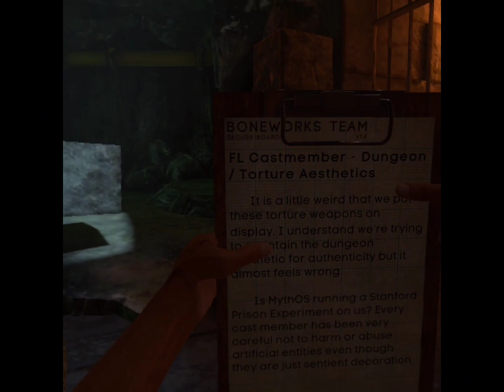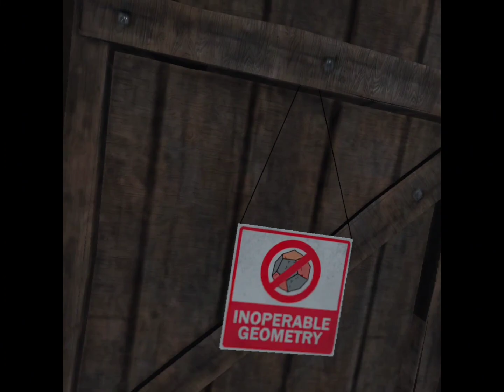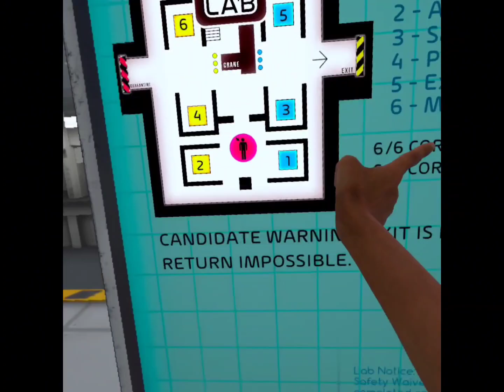What happens when you give bonelab to a unsupervised bafoon